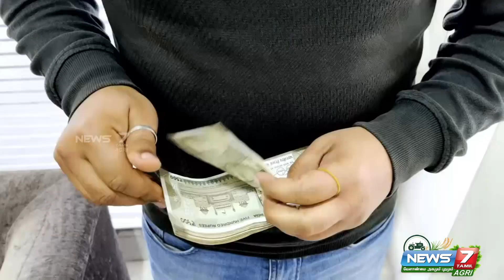"Sapotta பழத்தில் Biscuit"- நவ்சாரி வேளாண் பல்கலை-யின் புதிய முயற்சி | Value Added Product